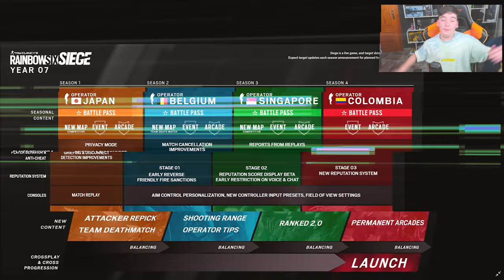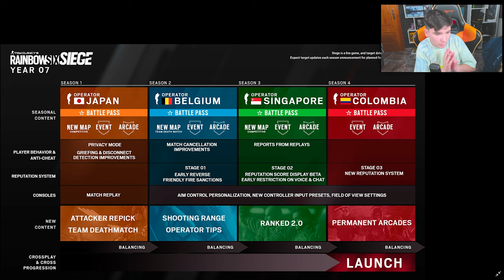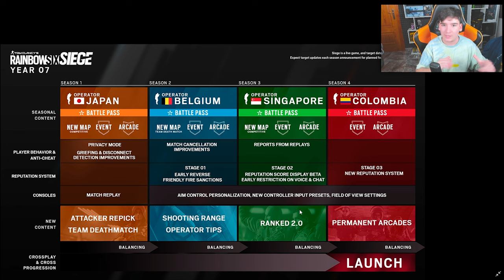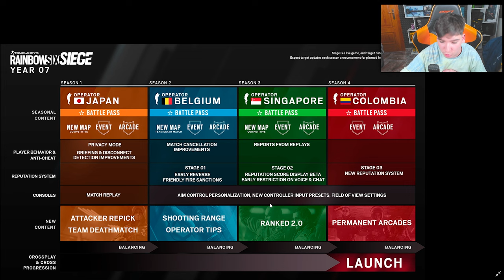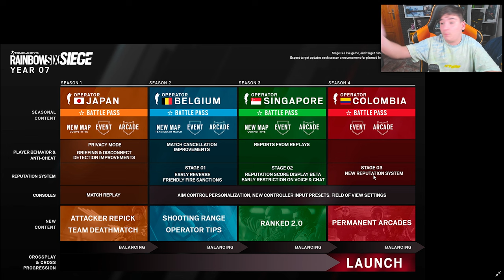YA ESTA AQUI el ROAD MAP del AÑO 7 de RAINBOW SIX SIEGE - Pablotas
👉En este Video de Rainbow six siege Año 7: YA ESTA AQUI el ROAD MAP del AÑO 7 de RAINBOW SIX SIEGE

► ¡Sígueme!